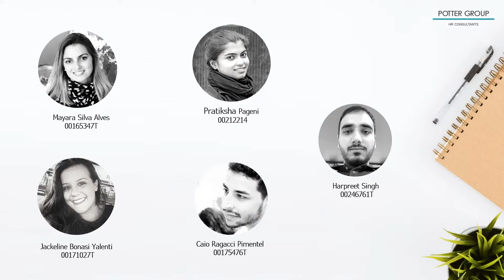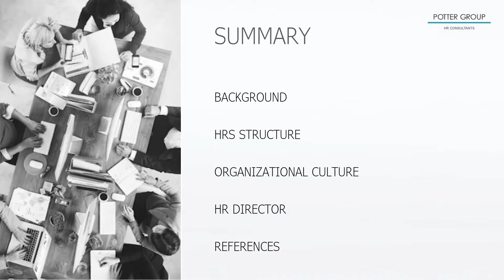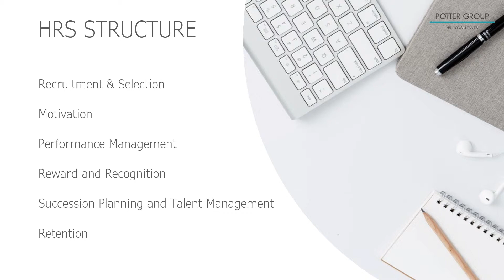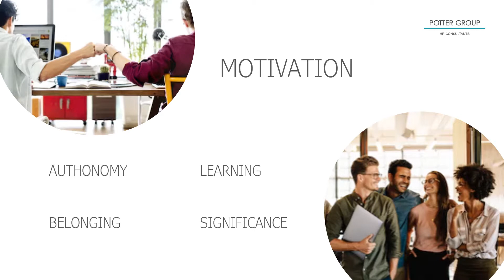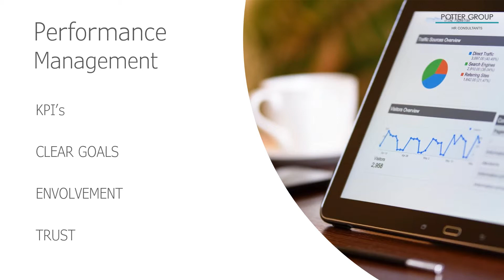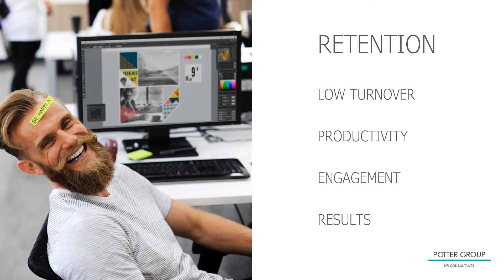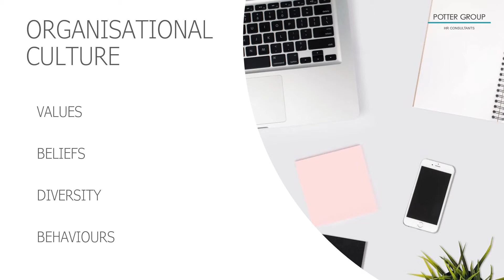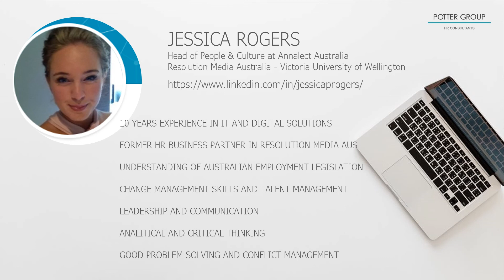MGMT6009 Managing People and Teams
Caio Ragacci Pimentel 00175476T
Harpreet Singh 00246761T
Jackeline Bonasi Yalenti 00171027T
Mayara Silva Alves 00165347T
Pratiksha Pageni 00212214T

TORRENS UNIVERSITY AUSTRALIA
Assessment 2 - Group Presentation
Lecturer: Mark Johnson
11/05/2018